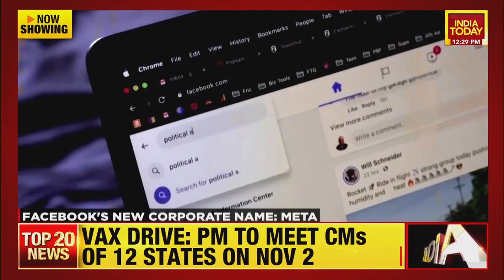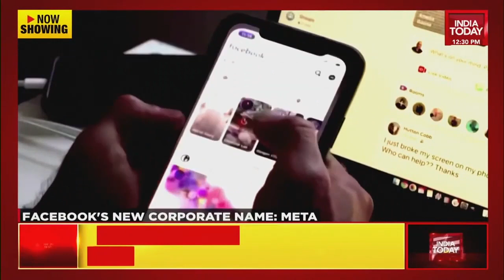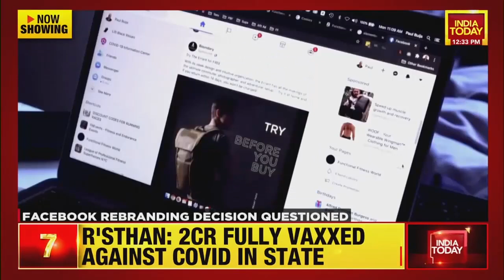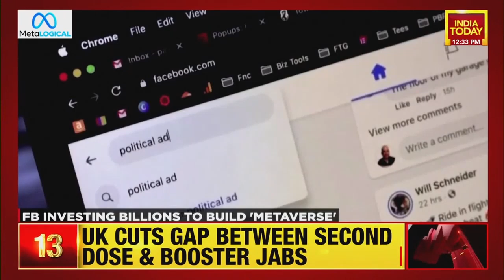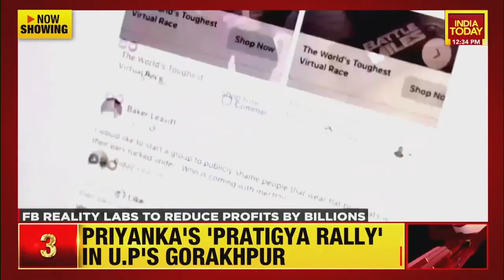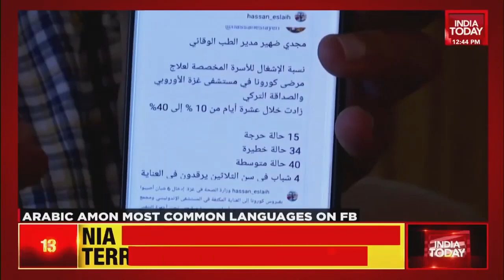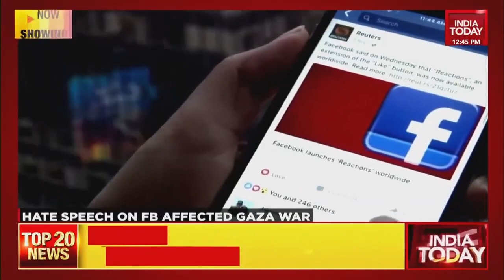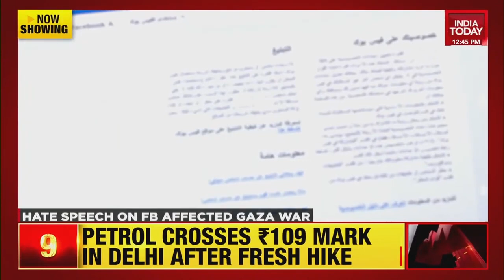Facebook Changes Name To 'Meta' In Major Rebranding, Facebook Vs Hate Speech Row | MetaLogical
The social media giant announced the name change on Thursday during its annual Connect conference. Mark Zuckerberg, CEO at Meta laid out the vision on building the future of the company across AR & VR technologies.

The name, ‘Meta’ derived from the sci-fi term ‘Metaverse,’ signifying its play in the virtual world is a reflection on the company’s focus to moving forward. Metaverse will be a social 3D virtual space where users can share immersive experiences with others, even things that cannot be done in the physical world.